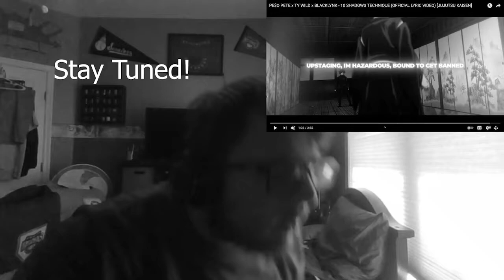PE$O PETE x TY WILD x BLACKLYNK - 10 SHADOWS TECHNIQUE Ranch Reaction (OFFICIAL LYRIC VIDEO)